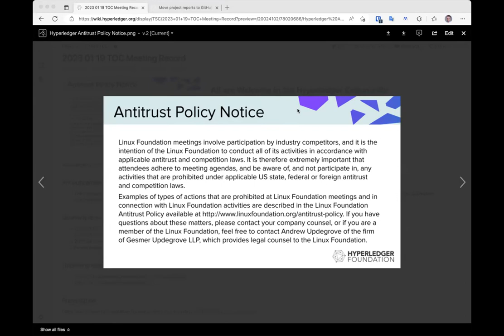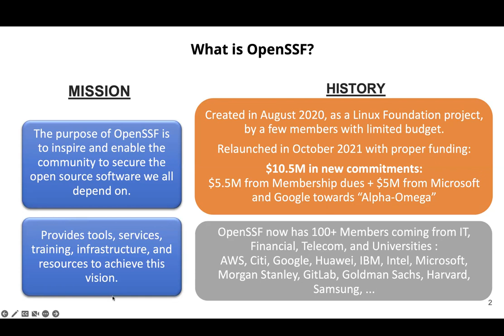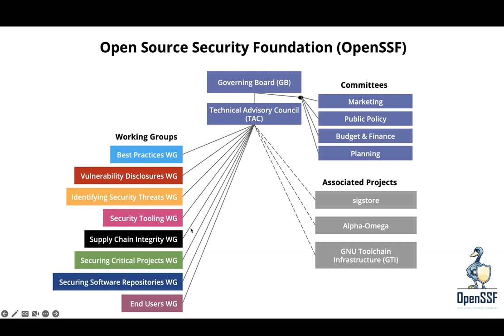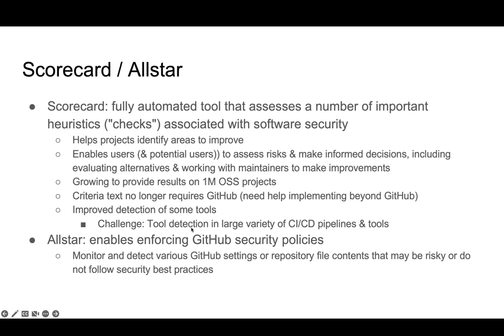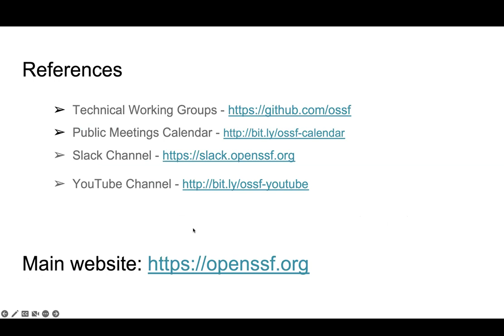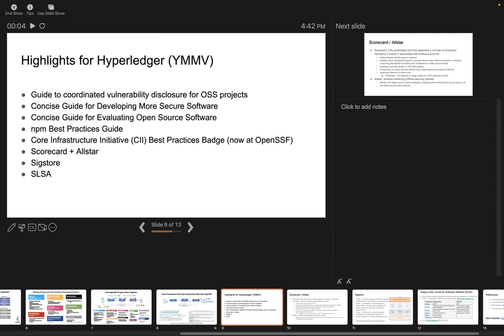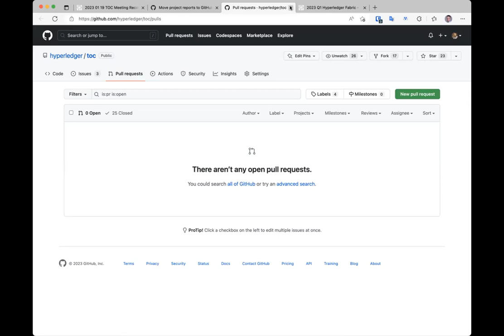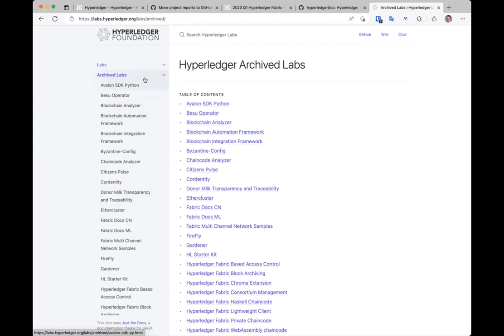2023 01 19 TOC Meeting